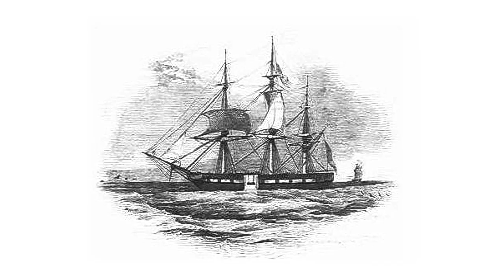Half Mast and Half Staff (by the Colonial Flag Foundation)